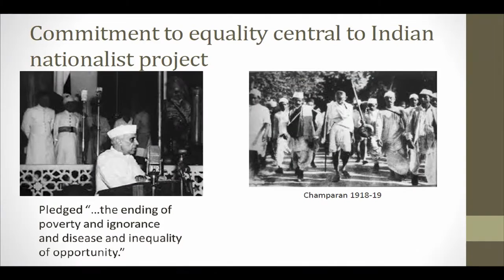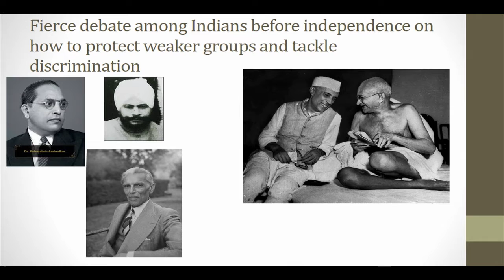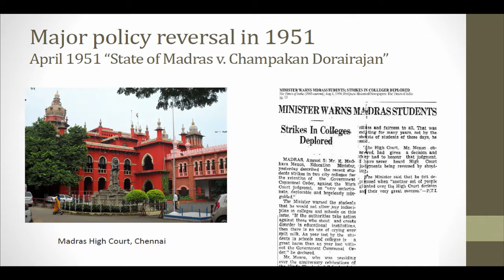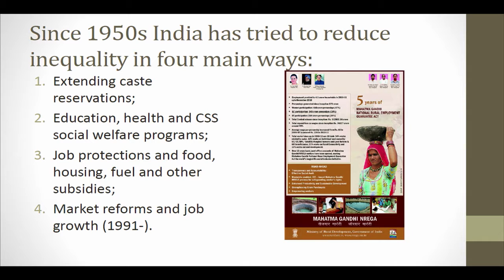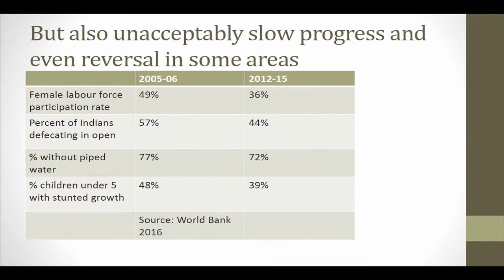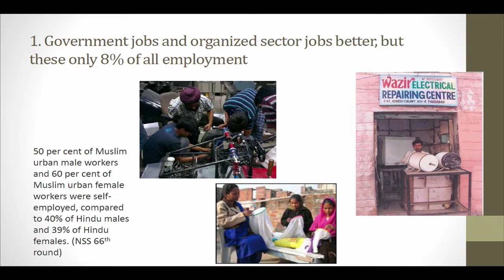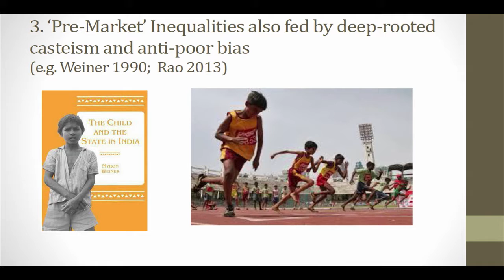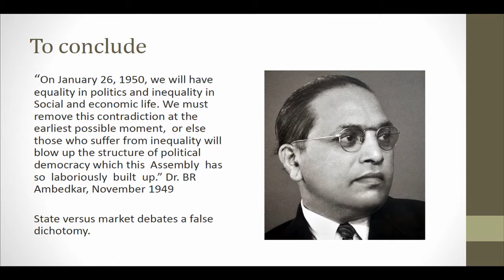Keywords for India - Equality by Steven Wilkinson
Indian citizens have a fundamental right to equality, recognized in the 1950 Constitution. But caste, religious, gender and sexual equality remain elusive for many Indians. Indians also debate whether recent market liberalization is making things better or worse. This talk explores the meaning and reality of equality in post-independence India, how things are changing today, and the prospects for greater equality in the future.

Steven I. Wilkinson is Nilekani Professor of India and South Asian Studies and Professor of Political Science and International Affairs at Yale University, where he also chairs the Political Science department. He has worked on the causes of ethnic violence, and his book, Votes and Violence: electoral competition and ethnic riots in India (Cambridge, 2004), examines the political roots of communal conflict in South Asia. He is also interested in corruption in politics, and co-edited the book Patrons, Clients or Politics: Patterns of Political Accountability and Competition (Cambridge, 2007) with Herbert Kitschelt. His most recent book is Army and Nation, which came out in January 2015 from Harvard University Press (Permanent Black in South Asia), and examines India’s success in managing the imbalanced colonial army it inherited in 1947.

He is currently working with Saumitra Jha (Stanford GSB) on a book on War and Political Change, the first part of which, on the role of veterans in the partition of India, was published in December 2012 in the American Political Science Review. The next part of this project looks at the role of returned veterans from the American war of Independence in the French Revolution.